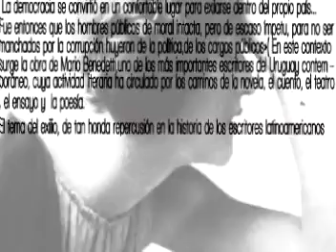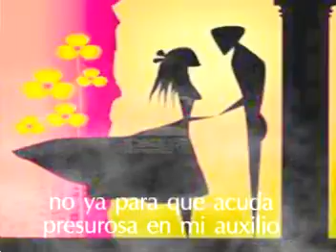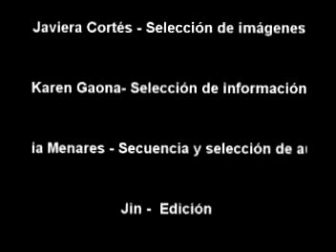KAREN FINAL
Olvide poner la biblografia asi que lo re-subio c: